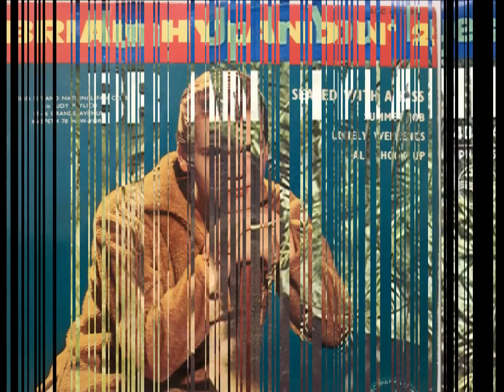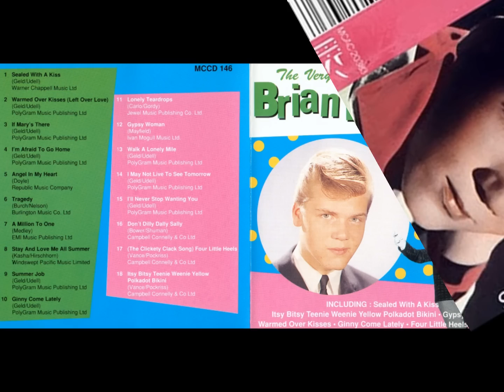Brian Hyland Paper Doll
Paper Doll  1960